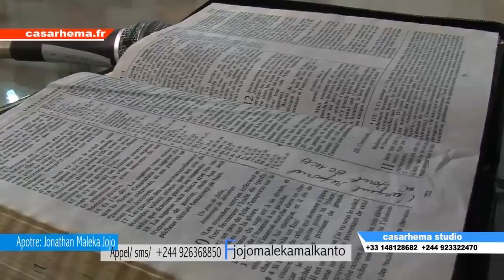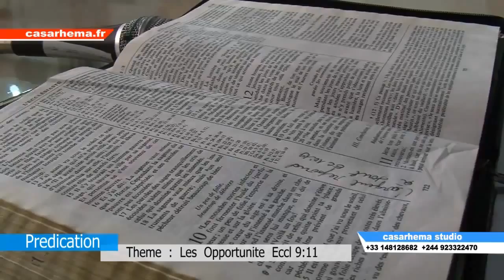Les opportunités Apôtre jojo malekama